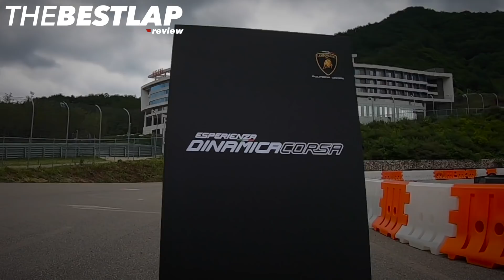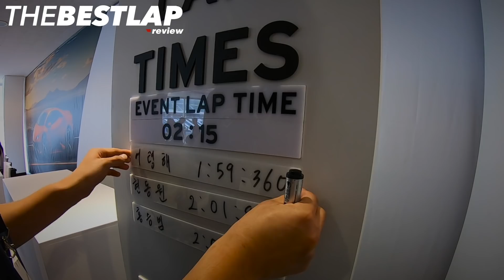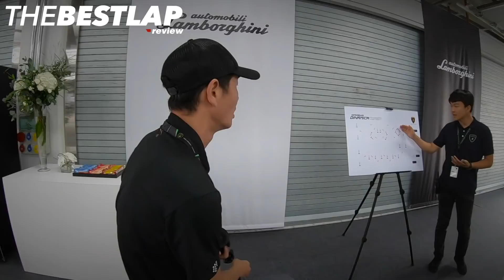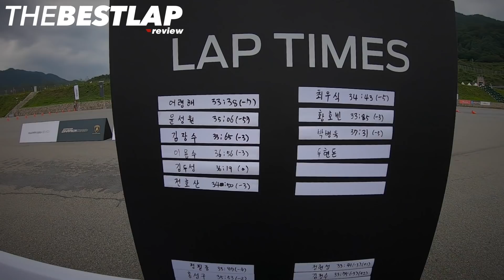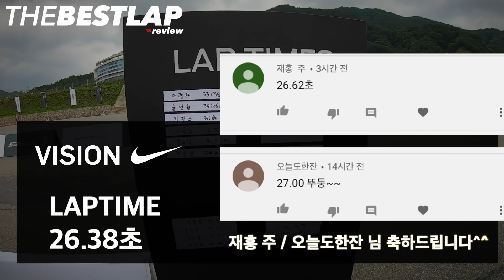운전을 못해도 이차는 돌아 나간다!! 람보르기니 우라칸 에보 서킷 리뷰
본 영상은
람보르기니 코리아 시승행사에 초대 받아 작성하였습니다
제작지원 : 핸즈코퍼레이션

안녕하세요 더베스트랩 입니다.
인제에서 열린 람보르기니 우라칸 에보 체험 행사에 참여하였습니다.
5년만에 새롭게 바뀐 우라칸 에보를 서킷에서 재미있게 타봤습니다.

소리가 큰 차량의 촬영이다 보니 사운드가 좋지 못한점 죄송합니다.

* 비전 나이키 선글라스 경품 받으실분은
   [ 재홍 주 / 오늘도한잔 ] 님 축하드립니다.
   댓글로 연락 드리겠습니다^^

- 비젼 나이키
- 고프로
- KMSA